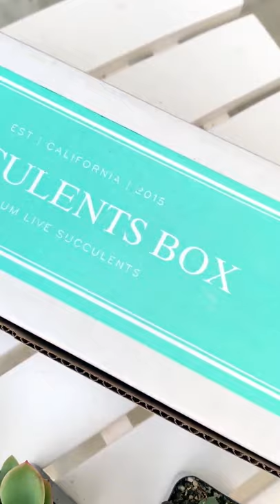Succulents Box October 2019 Box | Succulent Subscription Box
Unboxing Succulents Box October 2019 box. We feature 4 types of unique succulent plants: Anacampseros Telephiastrum, Window Haworthia, Echeveria Blue Fairy, and Echeveria Golden Glow.

Succulents Box is the perfect product for succulents lovers to indulge their love monthly!